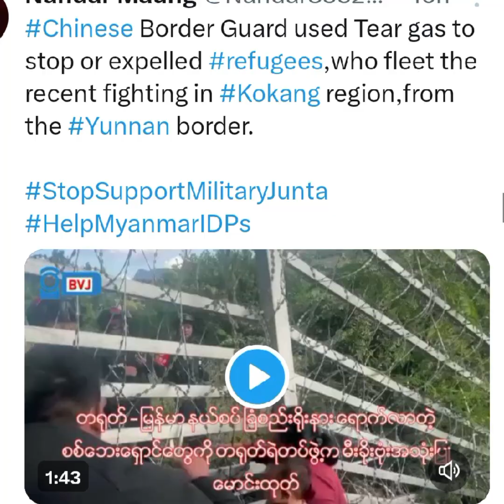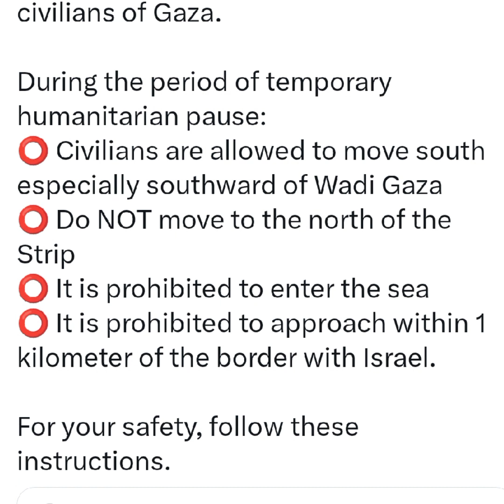Myanmar News| Palestine News | Israel News| 26/November/ 2023The Rohingya Worldwide News TV.